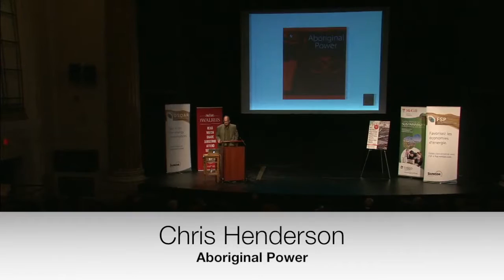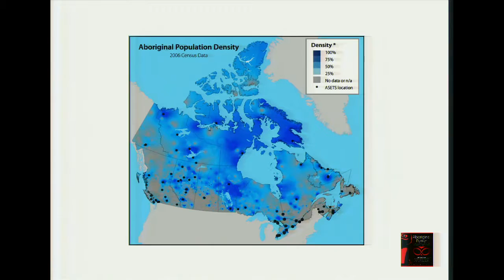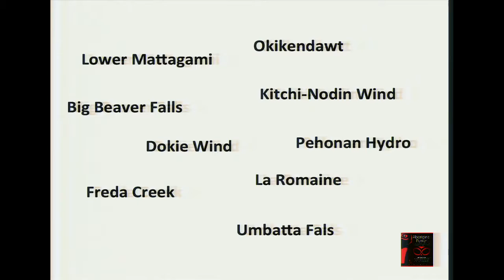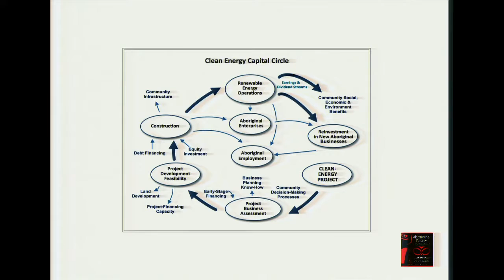Aboriginal Power | Chris Henderson | Walrus Talks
From The Walrus Talks Energy (Montreal 2013)